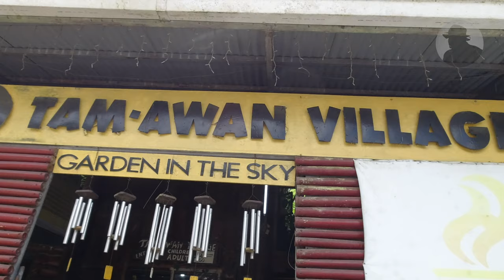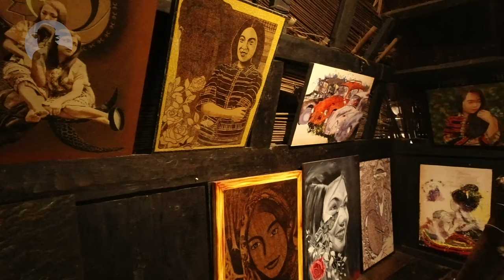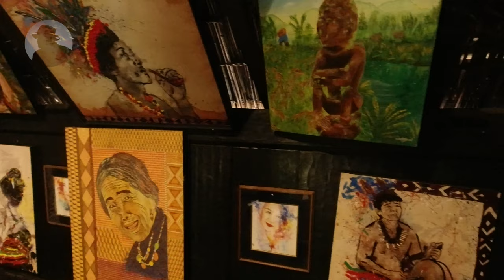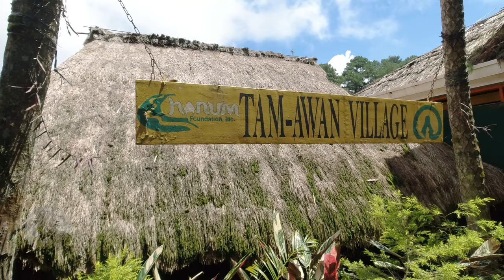Tam-awan Village 4K Tour! | Baguio City Tourist Spots 2021